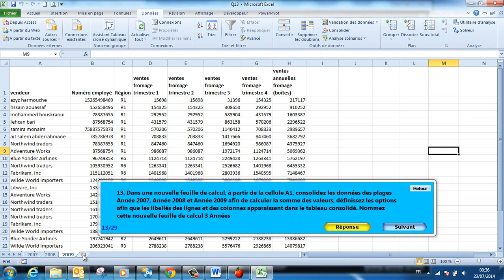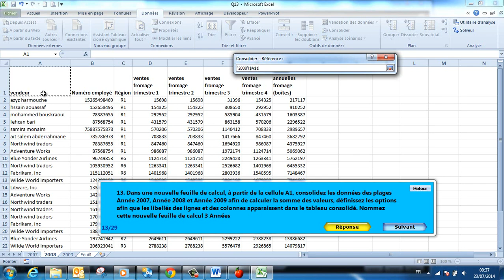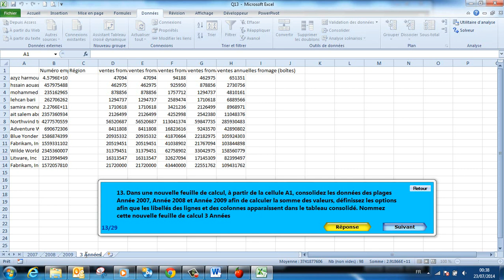Examens MOS Excel 2010 Expert Question 13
13. Dans une nouvelle feuille de calcul, à partir de la cellule A1, consolidez les données des plages Année 2007, Année 2008 et Année 2009 afin de calculer la somme des valeurs, définissez les options afin que les libellés des lignes et des colonnes apparaissent dans le tableau consolidé. Nommez cette nouvelle feuille de calcul 3 Années